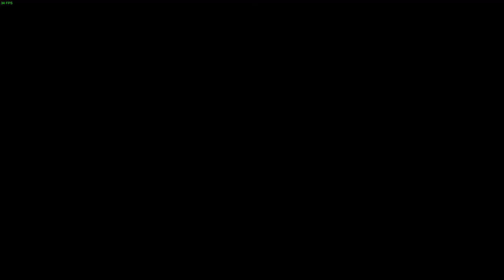Repasamos lo nuevo de Trackmaster (Acceso Anticipado)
Vamos a ver las novedades que presenta la recien salida version 0.8 de este videojuego creado con GODOT engine. Antes de nada nos gustaría agradecerle a Marcos Saito de Paula su colaboración facilitándonos la copia del juego con la que está hecho este video.

Teneis más información sobre Trackmaster y esta actualización en el artículo de nuestra web: